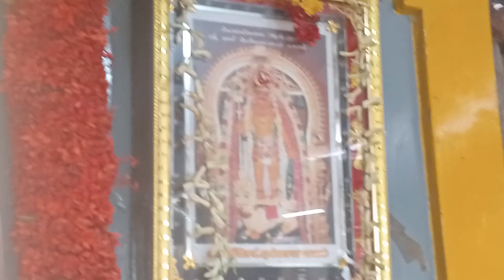August 12, 2024